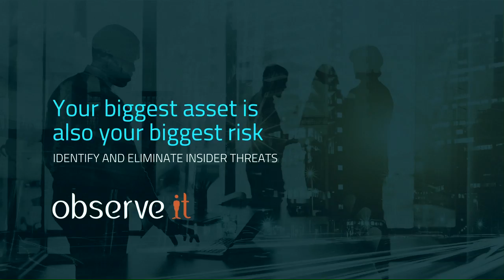The Phoenix Project - Enterprise Security Weekly #85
Paul and Keith Hoodlet discuss The Phoenix Project: A Novel about IT, DevOps, and Helping Your Business Win!

for all the latest episodes!